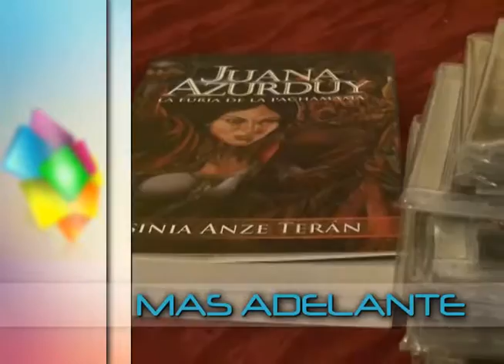ADELANTOS 27 DE ENERO 2017